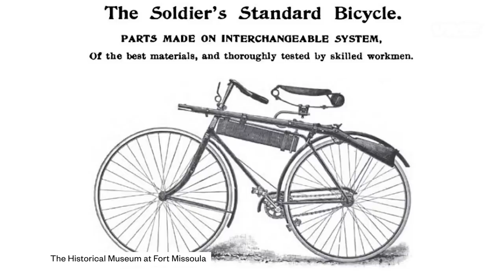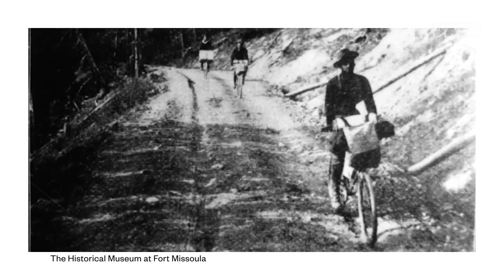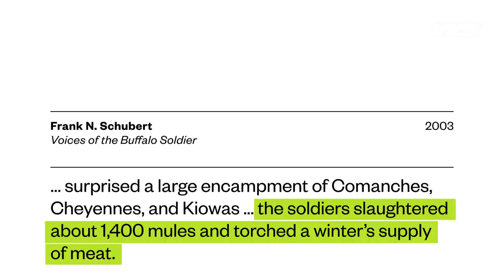Following the Black Soldiers Who Biked Across America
If you’ve ever listened to Bob Marley, you’ve probably heard of the Buffalo Soldiers, at least by name. But you might not know about their legendary bicycle journey. VICE News’ Dexter Thomas joined a trip with cycling enthusiast Erick Cedeño to retrace, and rethink, our place in American history.